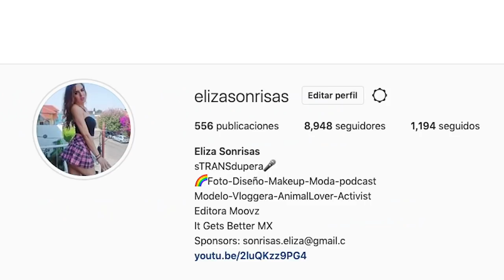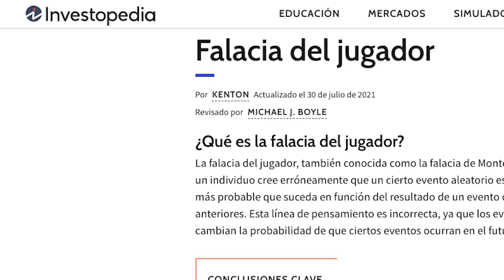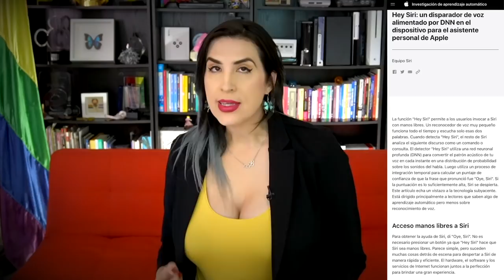Los celulares, más que escucharnos.. nos OBSERVAN 👀 /miniRojas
Resulta que el micrófono no es tan bueno para esto y por consecuencia los celulares nomás se tienen que fijar en todo lo demás que haces.

Y para eso son super buenos.